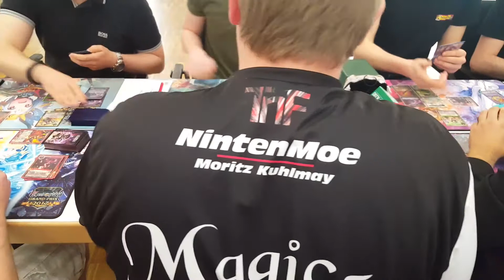FoW Grand Prix Kassel 2017 - Interview mit Team New Frontier